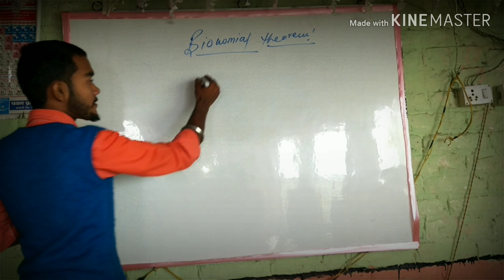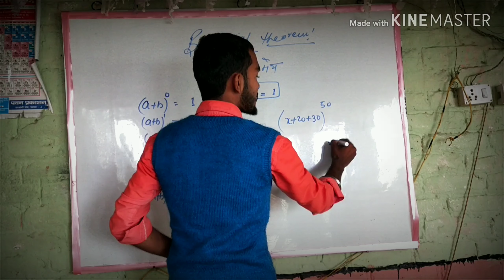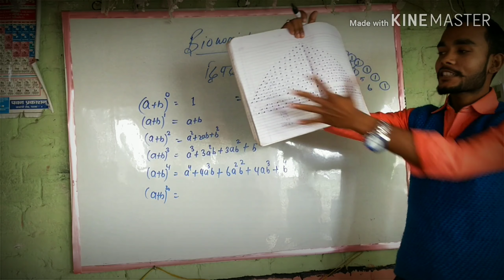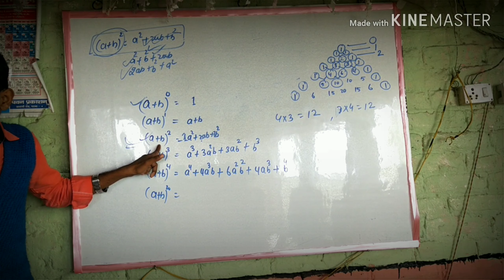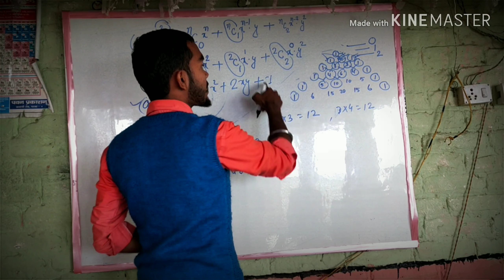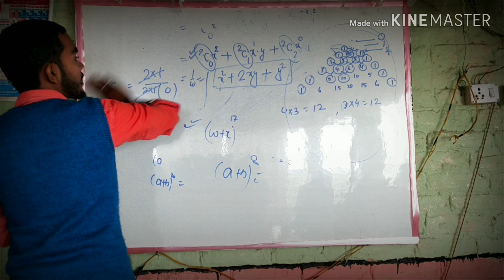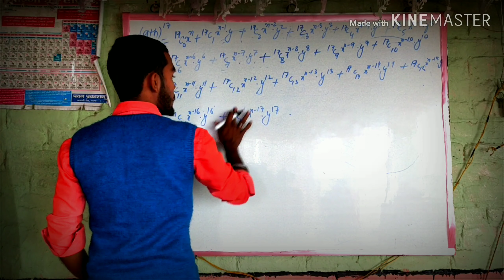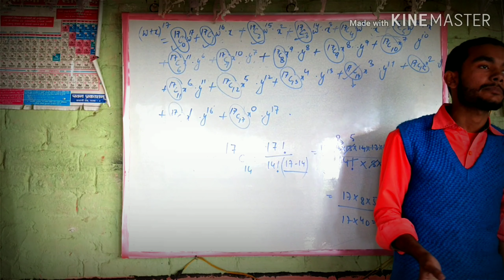द्वीपद प्रमेय (BIONOMIAL THEOREMS )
## plz coprats on YouTube